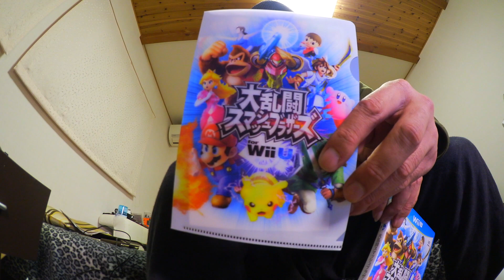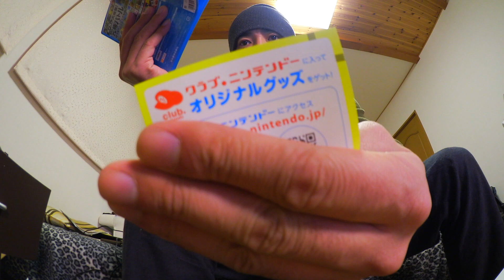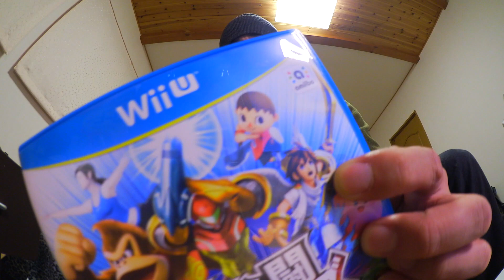【スマブラ】12月6日発売の大乱闘スマッシュブラザーズ for WiiU購入したよっと Super Smash Bros. buy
12月6日発売のWiiU版 大乱闘スマッシュブラザーズ購入したぞっと
部屋着姿のいい年したおっさんが、スマブラもって大はしゃぎ